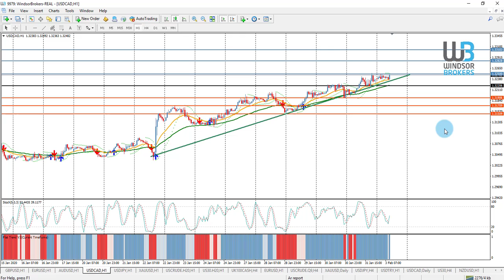Technical Analysis - USDCAD (03.02.2020)